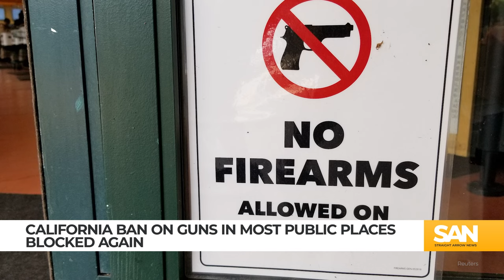California ban on guns in most public places blocked again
California’s new ban on licensed gun owners carrying in certain public places is off the books once again — at least for now. A new panel of judges from the 9th U.S. Circuit Court of Appeals lifted a previous injunction which allowed the law to take effect Jan. 1.